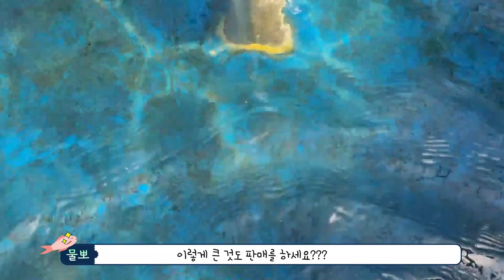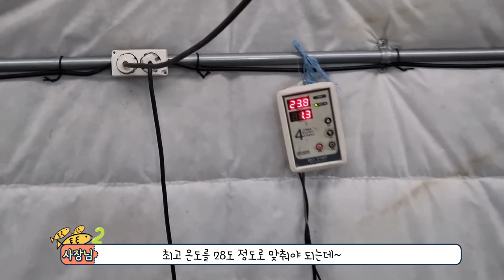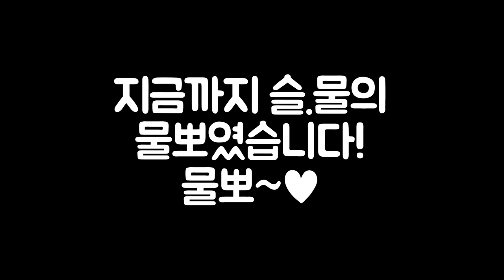쏘가리가 열대어라고? 3만마리가 있는 산골 쏘가리 양식장 방문기(김진태 쏘가리 양식장)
쏘가리 장인 김진태 사장님의 쏘가리 양식장을 다녀왔습니다.